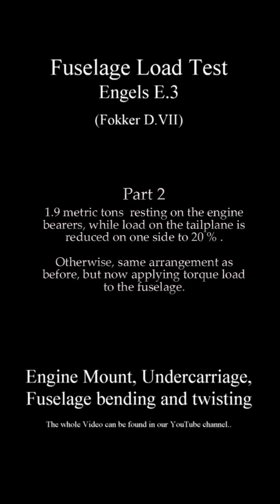Fokker D VII (Engels E.3) Fuselage load test. 2.5tons on a steel tube frame of 1mm wall thickness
Join me on my voyage into vintage airplane construction. Whether it be historical research or the actual hand on manufacturing of those magnificent aircraft.

Become part by supporting the museum. Also find many interesting information and stuff there in our collections and the museum shop. Find books, articles, uncut footage of the making of the Workshop Watch episodes and more.

If you are into vintage aircraft and their creation - you have to come and see and join the force - if it is strong in you!

Or listen to my own music album telling the story of human flight in 24 songs: